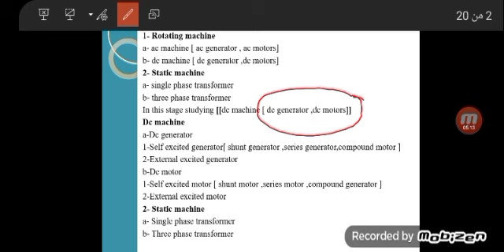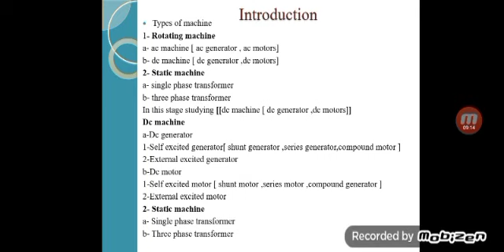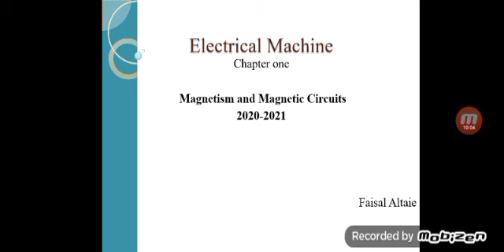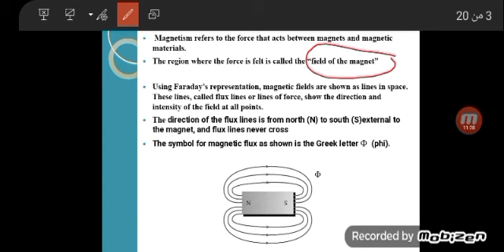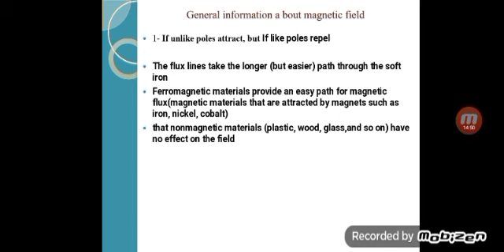مكائن محاضرة 1 جزء 1 _ تعريفية